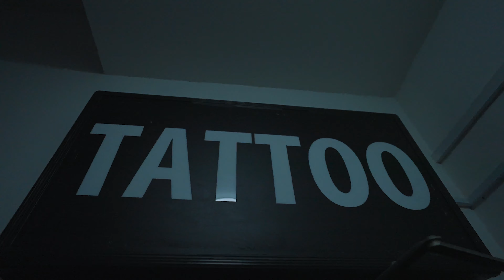Sam's Evolution IX / CT9A | Cinematic 4K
A dream that came true.

Sam is a professional Tattoo Artist from Rising Sun Tattoos Singapore. From Oriental Japanese tattoos to Wordings, Portraits, Silhouette, Biomechanical, Neo traditional tattoo, 3D tattoos. All kind of tattoo styles available with customised preparations!

Throughout the recent years, the admiration and curiosity of what an Evolution IX is, has
once again rise like a rising sun. ​We are blessed to have the opportunity to shoot Sam's Mitsubishi Lancer Evolution IX GT. What a ride!

​Owner : @sam.risingsuntattoos

Special thanks to @jarellt__ for assistance!